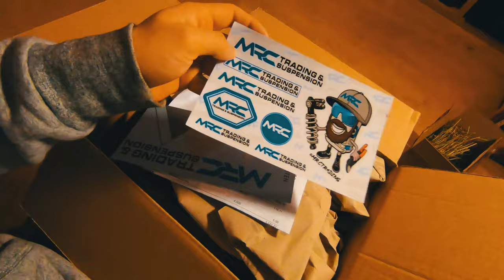Hometrail Laps & Pakete auspacken | Push 11.6 - Die Entscheidung !? | F100 Bio-Line | Jonas Heidl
Have fun!

Check out the others:
Niklas: @niklasxkt
Nico: @nico__bst
Drohne:  DJI Mavic Pro
Gimbal: DJI Ronin S
Speicherkarte: Sony Tough 64GB R300 mb/s - W299 mb/s
Schnittprogramm:  Adobe Premiere CC 2019